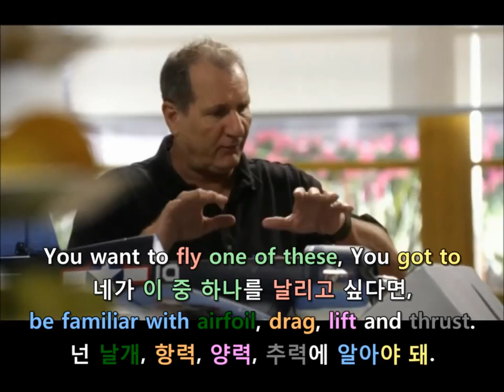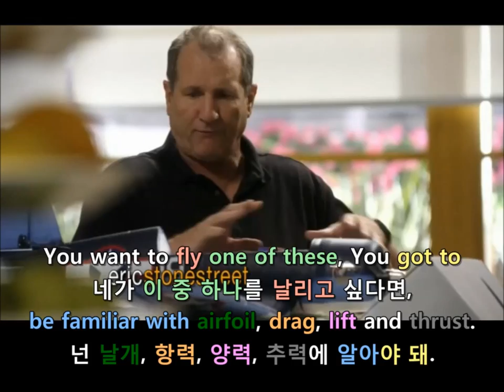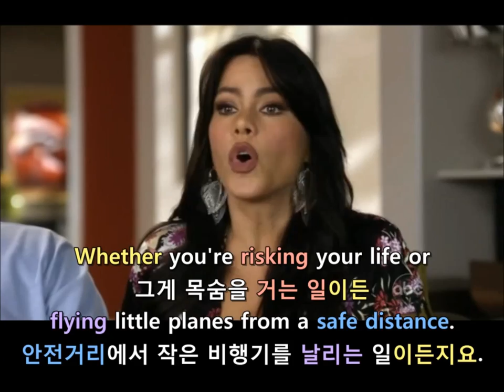[윤동글 미드 영어공부] 모던패밀리 시즌1 3화 Scene #2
중요 표현 및 문법 설명은 위 링크에서 봐주세용~^^